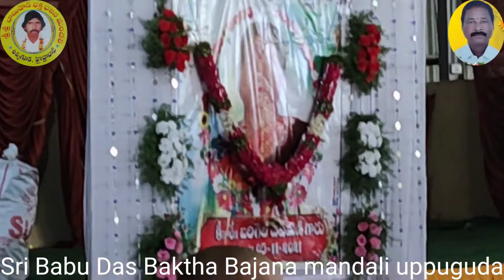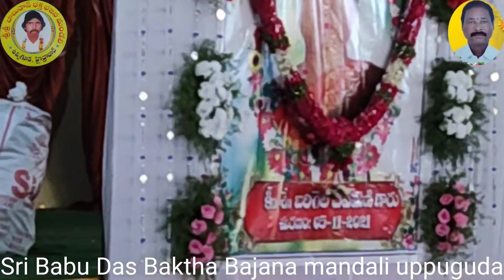Dhashadhina karma Bajana sri Babu das Baktha Bajana mandali Cell 7893514990 9866850558